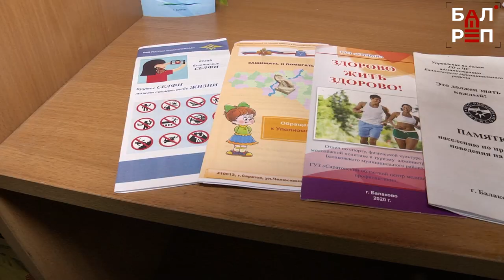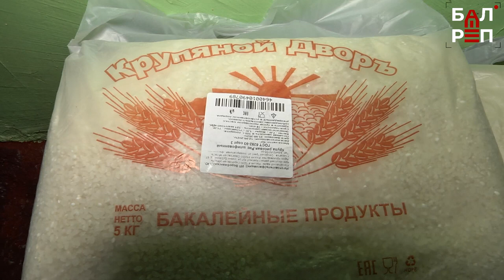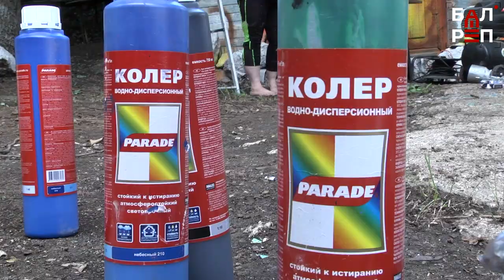К первой смене готовы! Летние лагеря открываются после двухлетнего пандемического простоя